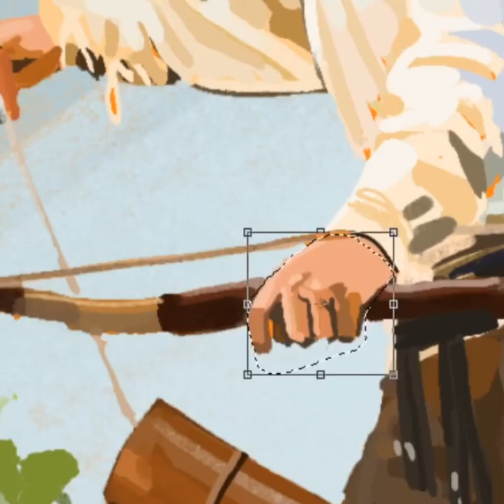The Hunter (Photo Study)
Hey folks ! Here's another photo study (1hr), I hope you'll enjoy it!
I tried to make a longer video this time :)

Done :
- in 1 Hour
- with 1 Layer
- with 1 Brush
- on Photoshop CS6
(Sorry for the square size/format, it was designed to fit on Instagram)

Why do you do photo studies ?
I use these exercises to train my eye to recognize colors (I don't use the pipette or only in my own colors)